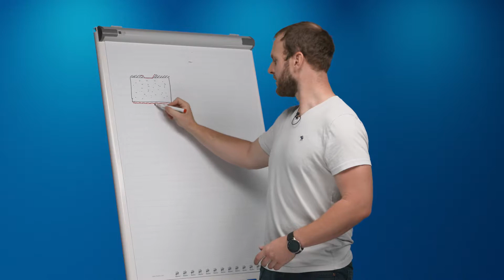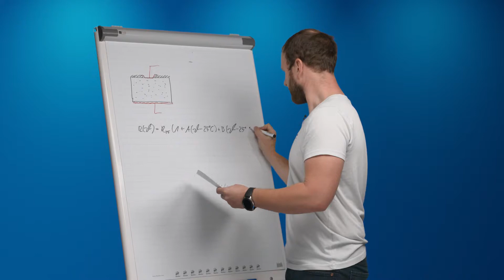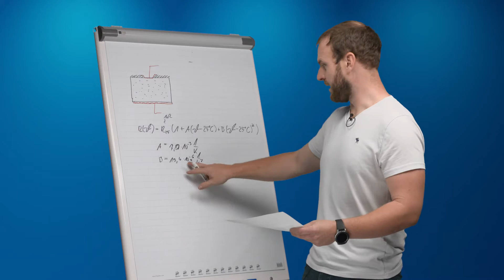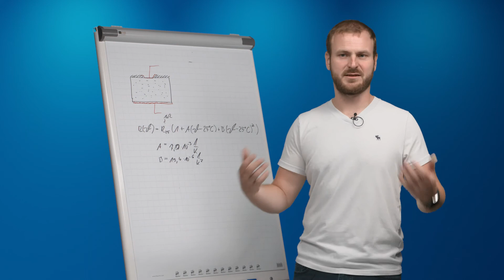Spreading Resistance, Temperatur, Silizium, Widerstand, Kennlinie | Prof. Griesbauer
Messsysteme - Prof. Griesbauer - Temperatur - Spreading Resistance